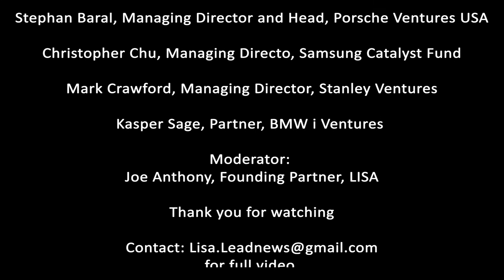LISA Cohort 2 PodiumX Series| Corporate Innovation and Ventures: Startups Partnership and Funding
Panelists:
Stephan Baral, Managing Director and Head, Porsche Ventures USA
Christopher Chu, Managing Directo, Samsung Catalyst Fund
Mark Crawford, Managing Director, Stanley Ventures
Kasper Sage, Partner, BMW i Ventures

Moderator:
Joe Anthony, Founding Partner, LISA - LEAD Incubator & Startup Accelerator